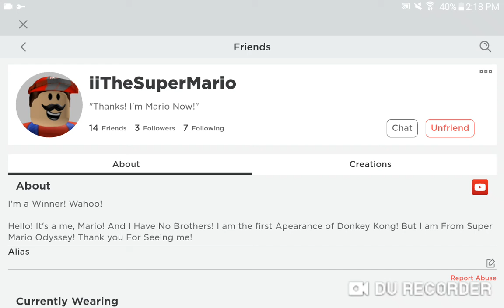Shout Out to iiTheSuperMario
This Roblox Account is Made By Mario AUTTP ATHDTC